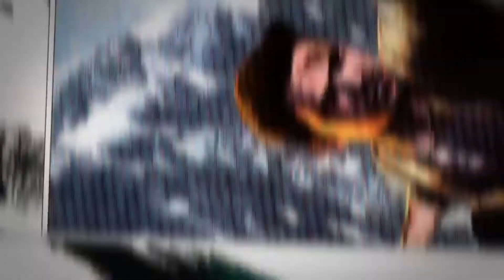Far Cry 4 Walkthrough/Gameplay #31 - Collect what you Sow - No Commentary - PS4